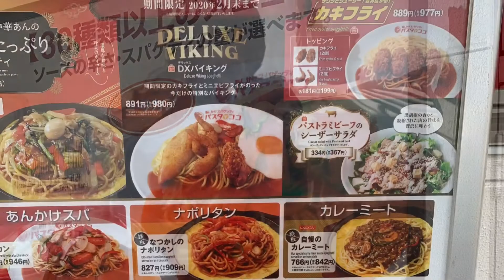Pasta de CoCo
Nagoya Japan